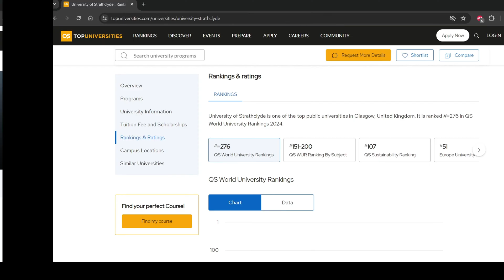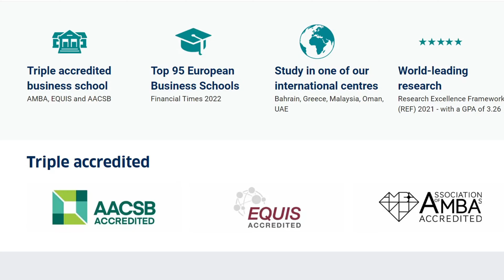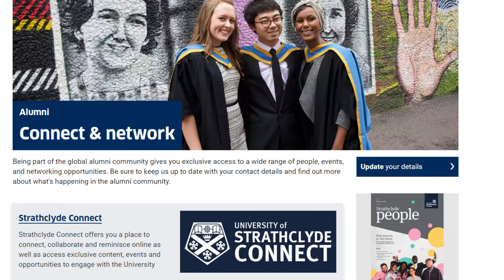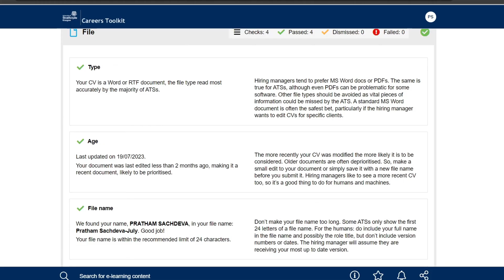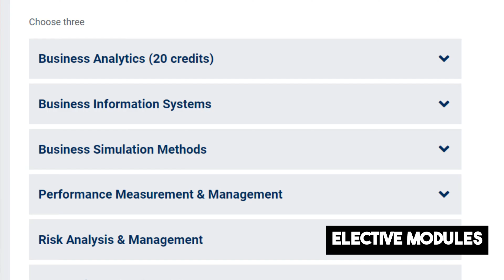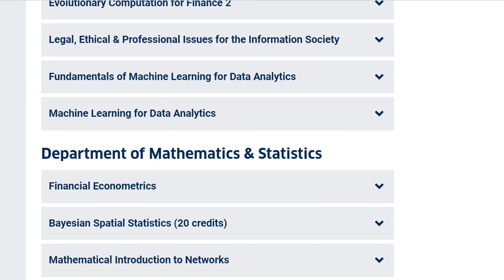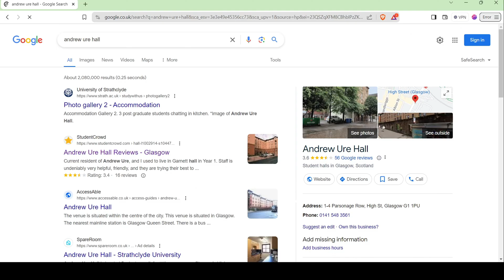University of Strathclyde Review 2025 | Masters in Data Analytics | Living in Andrew Ure Hall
Discover what it's really like at the University of Strathclyde! In this video, I share my firsthand experiences as a student. From talking about the exciting Msc Data Analytics course to giving you a tour of the university halls where I stayed, I cover it all. If you're thinking about studying at Strathclyde or just curious about student life, this video is for you!
University of Strathclyde review
Strathclyde University experience
Masters in Data Analytics
Msc Data Analytics
Business Analytics
Strathclyde University data analytics course
University hall accommodation review
Student life at Strathclyde University
Strathclyde University student perspective
Data analytics program at Strathclyde
Living in university halls at Strathclyde
Student accommodation at Strathclyde University
Strathclyde University campus life
Prospective student guide to Strathclyde University
Strathclyde University student community
Strathclyde University student accommodation facilities
Strathclyde University campus tour
Strathclyde University study experience
International student experience in UK
Study abroad in UK from India
Indian student perspective on UK university
Cultural transition in UK university for Indian students
Challenges faced by Indian students in UK
Benefits of studying in UK for Indian students
Indian student community in UK university
Academic opportunities for Indian students in UK
Support services for Indian students in UK universities
Indian student life in UK campus
Adapting to UK education system for Indian students
Indian student visa process for UK
Job prospects for Indian students in UK after graduation
Indian student network in UK universities
UK student visa requirements
UK universities for international students
Study abroad in the UK
Scholarships for international students in the UK
Post-study work opportunities in the UK
Cost of living for international students in the UK